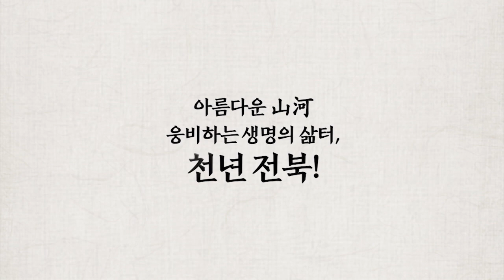[전북생생TV] 전북 청년창업사관학교 개소